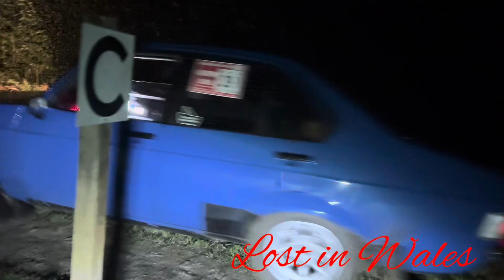Autumn road rally 2024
Carmarthen motor clubs’s